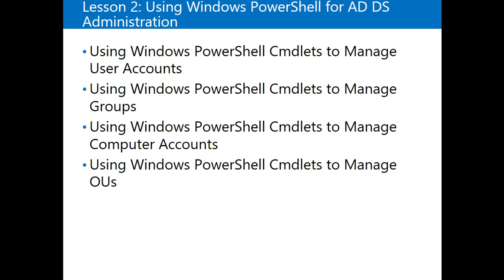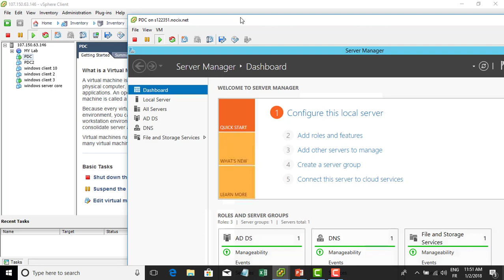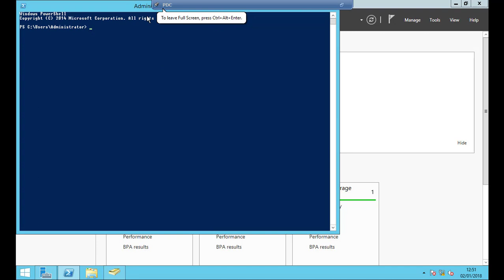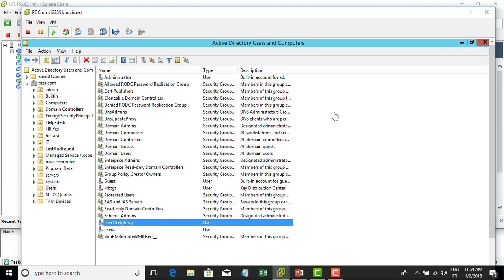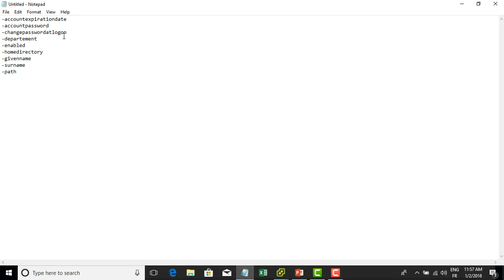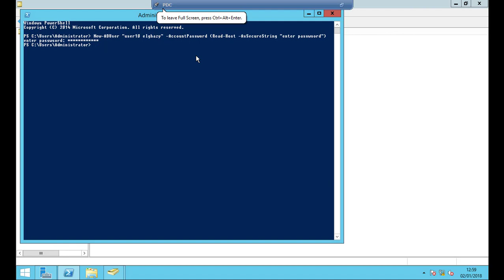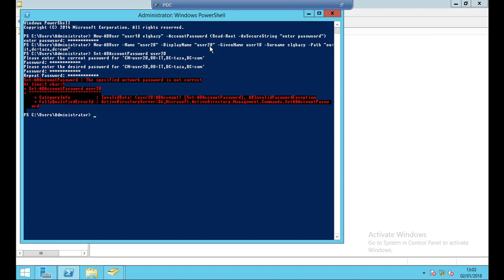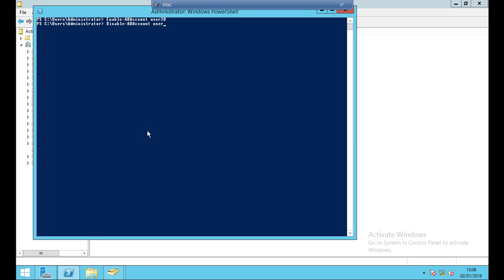45-MCSA 70-410 (Automating-Active-Directory-DS [Part 5]) By Yassir El ghazy | Arabic Darija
45-MCSA 70-410 (Automating-Active-Directory-DS [Part 5]) By Yassir El ghazy | Arabic Darija